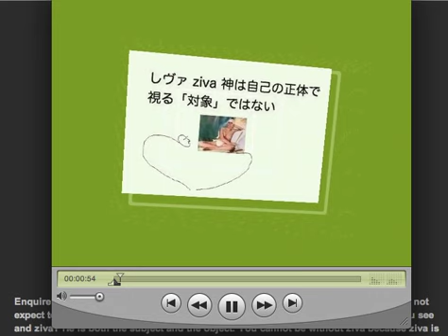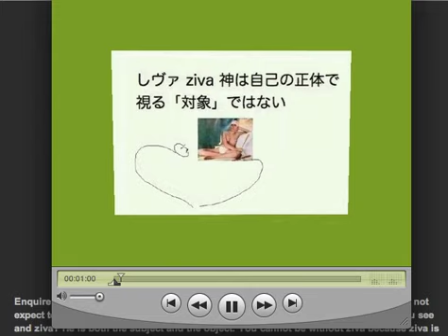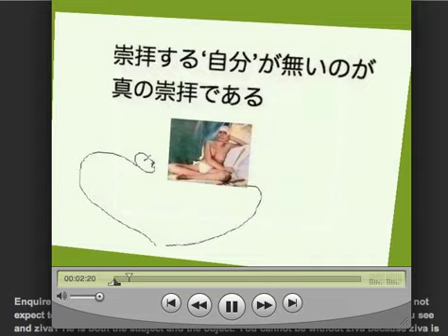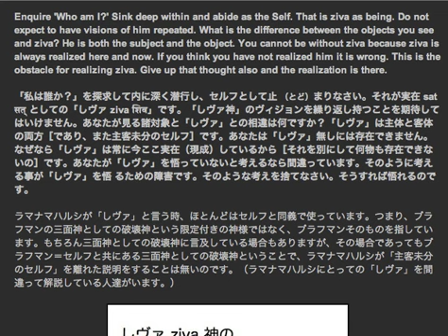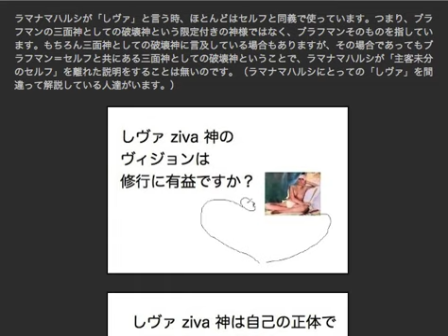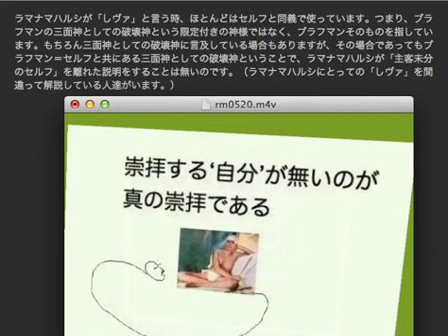Ever With ramaNa 05.20